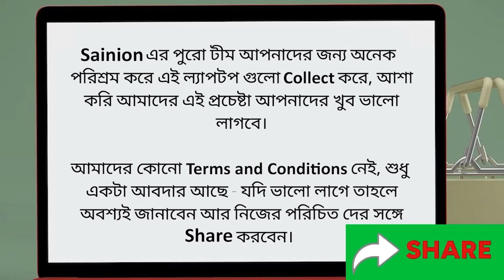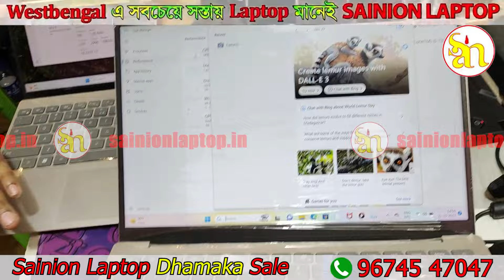Largest Second Hand Laptop Market Kolkata | Used Laptop In Kolkata | Saturday & Sunday Dhamaka Sale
🤩Sainion laptop office channel ⤵️
Kolkatalaptop desktopmarket KOLKATA REFRUBSHIED LAPTOP KOLKATA 2021 USED LAPTOP kolkata second cheap Laptop Damdum KolkatalaptopMarket Sasta laptop 2021 Kolkata Gaming Laptop Shop Kolkata laptop repairing Second hand Pc Laptop Kolkatarepairingpc laptop Branded Laptop 2021,
second hand laptop Haripur second
second hand laptop shop Patna
 second hand laptop showroom
second hand laptop showroom in binary
secondhandlaptop for gaming
Olx laptop
Olx secondhand laptop
2nd hand laptop market in Kolkata
2nd laptop market
city of joy kolkata